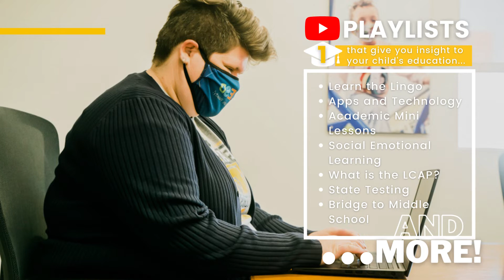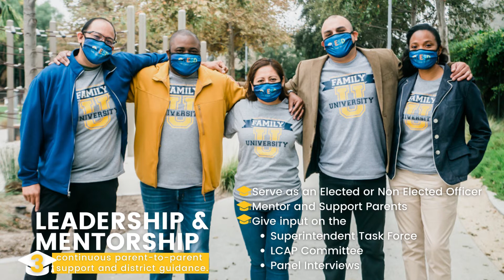Welcome to Family University